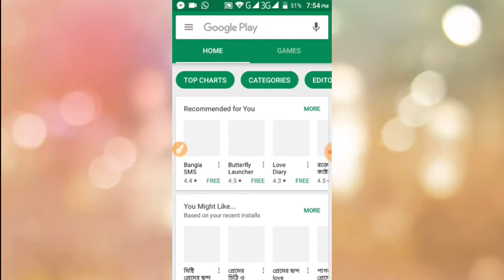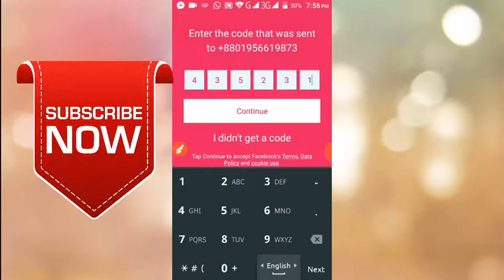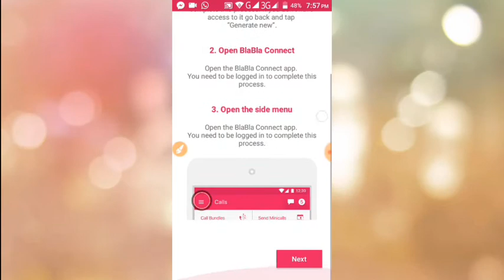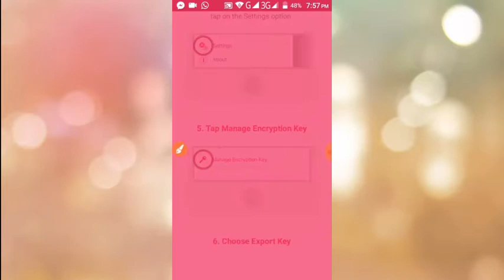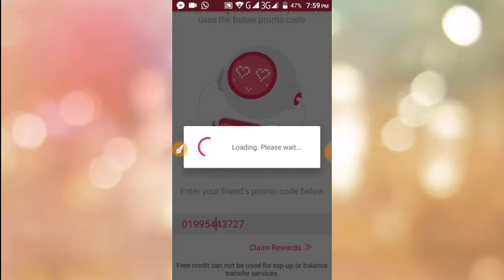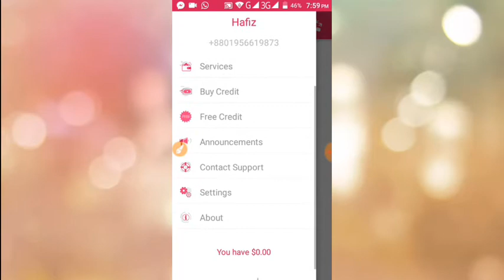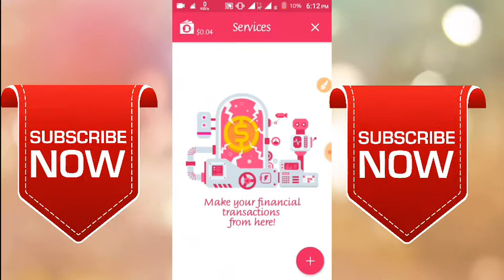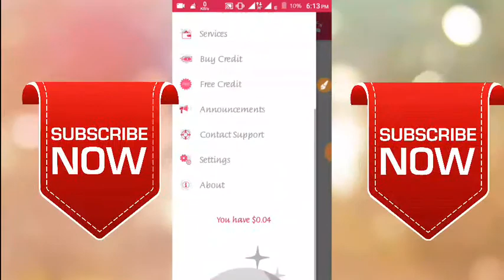Unlimited Free Reachsrge Every Day ..প্রতিদিন ৪০-১০০ টাকা মোবাইল রিচার্য নিন একদম ফ্রিতে